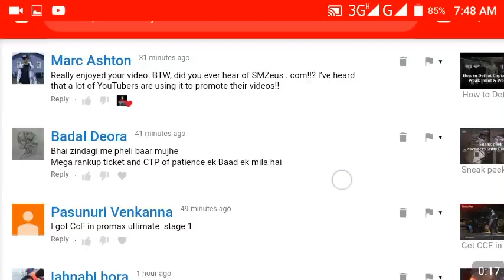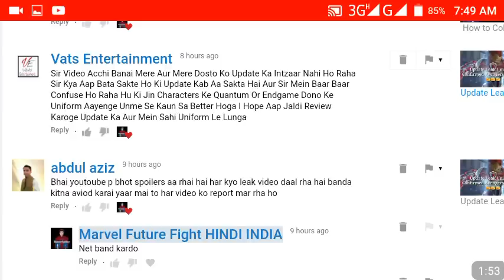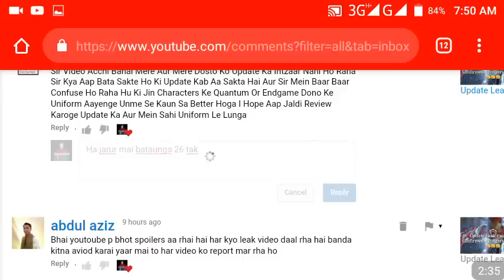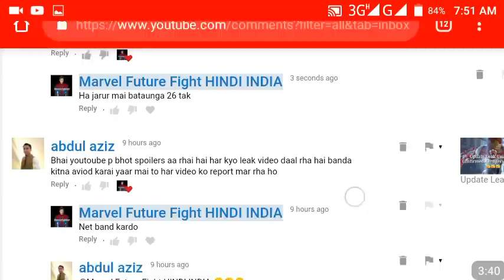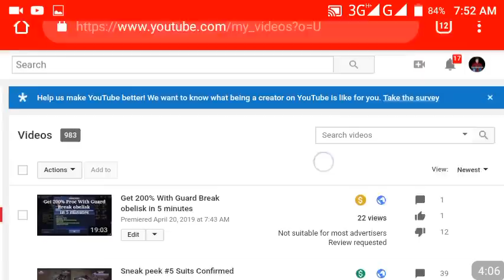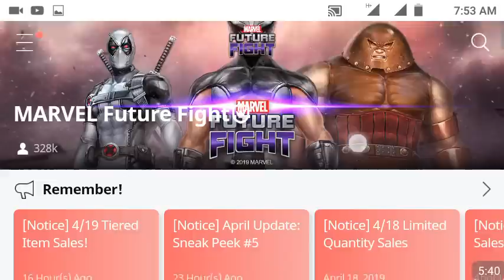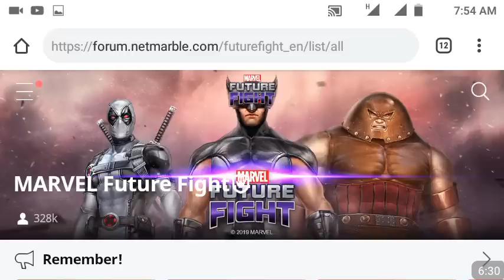Movie Ticket Update Date & Video Dislike ! Late Videos